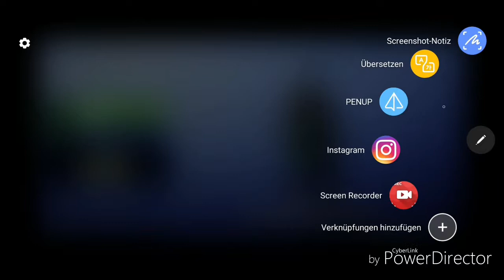FORTNITE TÄGLICHER SHOP VOM 24.10.2018